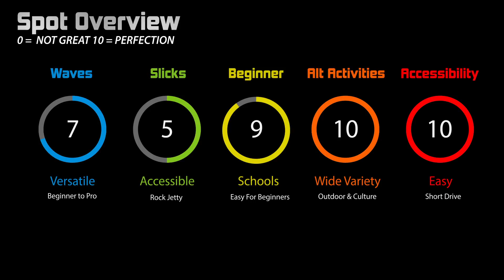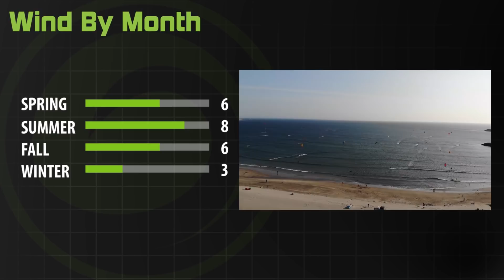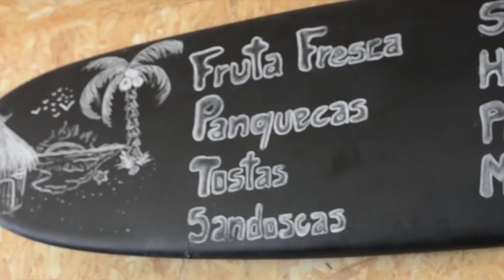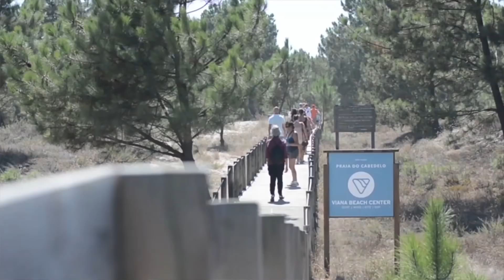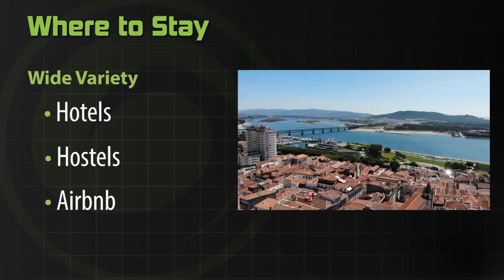Kiteboarding Travel Guide: Viana Do Catelo, Portugal - Destinations EP 13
Welcome to Destinations your one stop kiteboarding video travel guide. If you have any questions when planning your trip, don't hesitate to reach out.

Additional footage provided by:
Luke McGillewie. and Portugal Active
Special thanks to Vianalocals and Viana Beach Center

Kiteboarding in Europe can be an intimidating experience... but every once in a while you stumble upon a spot that feels like home. There is a small, fairy tale city in Northern Portugal with a kite spot that will make your jaw drop. In today’s edition, we’re checking out Viana do Castelo, Portugal.

Arriving at this spot is like unwrapping a present. Every step closer to the beach gets that much more exciting. Park, grab your gear, and follow the wooden boardwalk through the nature reserve. The kites floating up in the air mark the beautiful Viana Beach Center. And as you step over the sand dunes… the most beautiful little bay.

That’s only part of the package. The city of Viana do Castelo is like something out of a story book. The people are warm... The food is delicious... And wandering the old city streets is like walking through a history book and a fairy tale at the same time.

This hidden gem is teetering on the edge of becoming a kiteboarding hotspot. Viana do Castelo is a must visit for kiters making the trip to Europe.

Here's everything you need to know about this kite spot followed by everything you need to know before you go!

Created by Crystal Veness and Ryan (Rygo) Goloversic